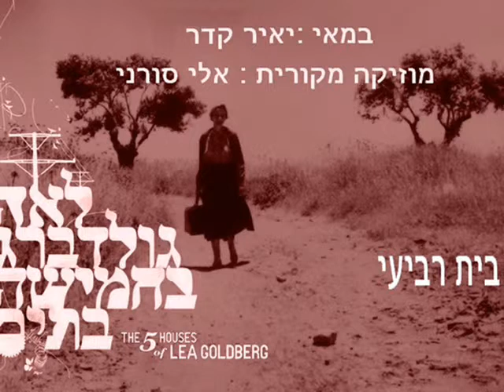לאה גולדברג בחמישה בתים -- פסקול . בית 4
מלחין : אלי סורני
במאי,תסריטאי ומפיק: יאיר קדר
עריכה: איילת עופרים